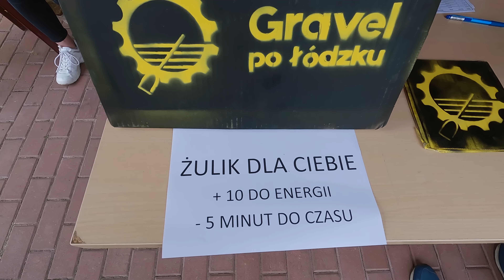Gravel po łódzku - szutrowe złoto płaskopolski?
Relacja z zawodów gravelowych wokół aglomeracji łódzkiej.

203 km 1000m

Czas brutto: 09:07:01
Miejsce - 42
Startujących - 254